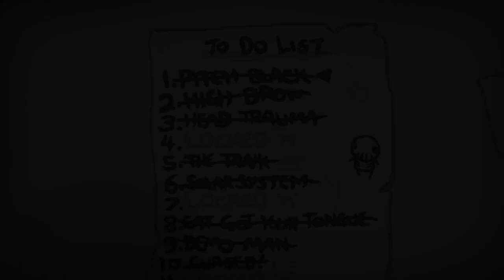Let's Play Binding of Isaac Rebirth - Challenge 12 - When Life Gives You Lemons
You make death lemonade in your mom's basement. Start with Lemon Mishap, 9 Volt, Habit and a Lemon Party pill. No treasure rooms. Kill Mom to win.